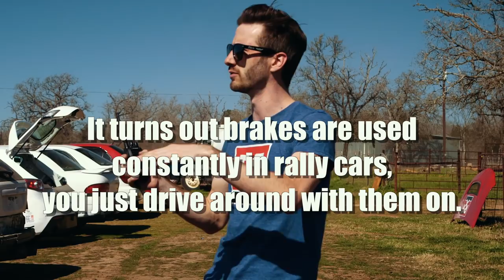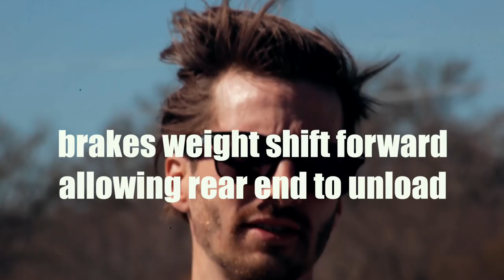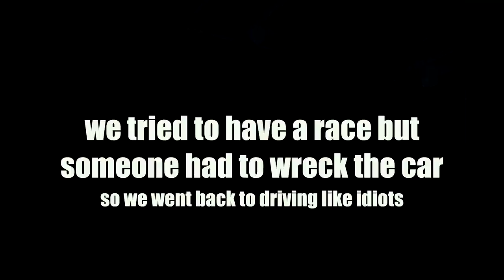We go dirt drifting aka rally racing!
Lone Star Drift goes and drifts Mustangs and Civics and Subarus and Evos in dirt!  We go to Rally Ready Ready School, we take some lessons, we go practice in baby rally cars and work our way up to TXSL Mustangs and Subarus!  We basically see how well drifting translates over to rally cars, which was super fun!  If you want to learn more about the Rally Ready Racing School, head over to their website at rallyready.com.  On a side note, drifting Mustangs in the dirt was really fun, and I recently acquired a newer SN197 Mustang 5.0 Coyote which I plan to bring down and tandem with the SN95 4.6 in this video.  Both of these cars are driven with complete disregard, so it should make for a rad future episode.

Special thanks to Enjuku Racing, BC Racing, Spec Clutch, Garrett Turbo, ECU Master, Enkei Wheels, What Monsters Do, and Kenda tires!

Lonestardrift.com